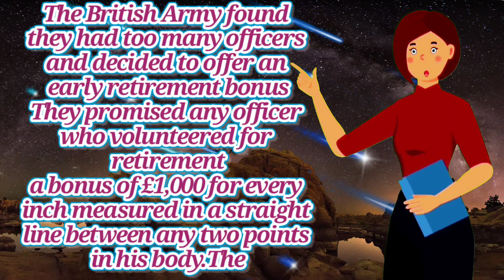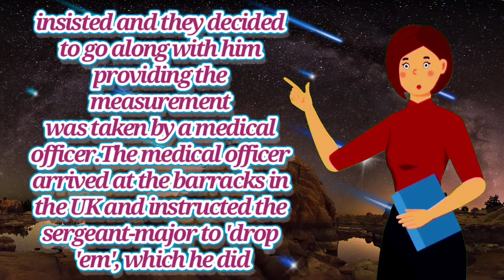funny jokes-bonus of £1,000 for every inch measured in P*n*s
funny jokes-bonus of £1,000 for every inch measured in body

The British Army found they had too many officers and decided to offer an early retirement bonus
They promised any officer who volunteered for retirement a bonus of £1,000 for every inch measured in a straight line between any two points in his body. The
 officer got to choose what those two points would be.
The first officer who accepted asked that he be measured from the top of his head to the tip of his toes. He was measured at six feet and walked out with a bonus of £72,000.The second officer who accepted was
 a little smarter and asked to be measured from the tip of his outstretched hands to his toes. He walked out with £96,000.The third one was a non-commissioned officer, a grizzly old sergeant-major who, when asked where he would like to be measured, replied, 'From the
 tip of my penis to my testicles.'It was suggested by the pension man that he might want to reconsider, explaining about the nice big cheques the previous two officers had received. But the old sergeant-major
&&&&&&&&&&&&&&&&&&&&&&&&&&&&&&&&&&&&&&&&insisted and they decided to go along with him providing
 the measurement was taken by a medical officer.The medical officer arrived at the barracks in the UK and instructed the sergeant-major to 'drop 'em', which he did